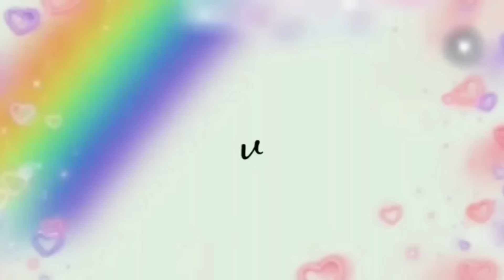OLAHAN TEMPE DAN TELUR INI ENAK BANGET !! GAK NYOBA NYESEL !! BISA JADI IDE JUALAN LARIS MANIS !!